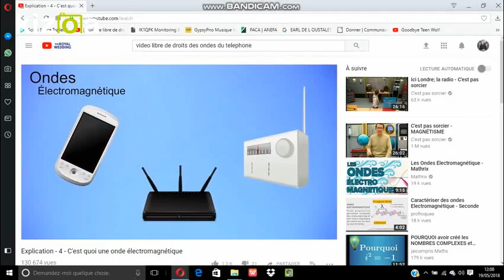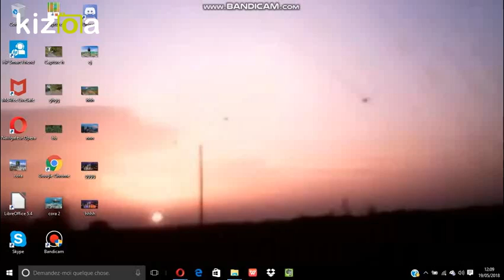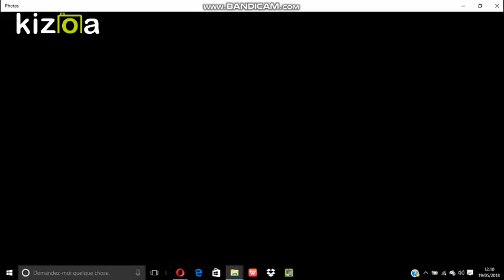les ondes électromagnétique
dsl la permiérs a était suprimé pas youtube du des sigament en mase par les troll